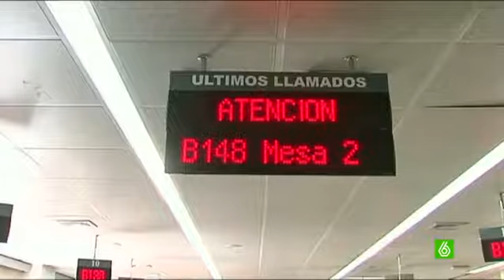La mitad de los parados no cobrará ninguna prestación en 2015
El número de desempleados de larga duración es cada vez mayor, pero los fondos para desempleo son cada vez menores. Más del 80% de los parados que agoten su prestación, no tendrán ningún tipo de ingreso.